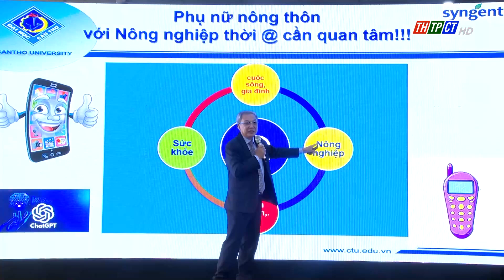Hội thảo “Nâng bước phụ nữ nông thôn Việt” | Cần Thơ TV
Nhân kỉ niệm Ngày Quốc tế Phụ nữ nông thôn (15/10) và Ngày Phụ nữ Việt Nam (20/10), chiều ngày 17/10, tại TPCT, Syngenta Việt Nam tổ chức Hội thảo “Nâng bước phụ nữ nông thôn Việt”. Tham dự có đại diện Trung tâm Vì sự phát triển Phụ nữ ĐBSCL, Hội Nông dân, Sở NN&PTNT TPCT và hơn 150 nữ nông dân sản xuất giỏi tại khu vực ĐBSCL, Đông Nam Bộ và Tây Nguyên.